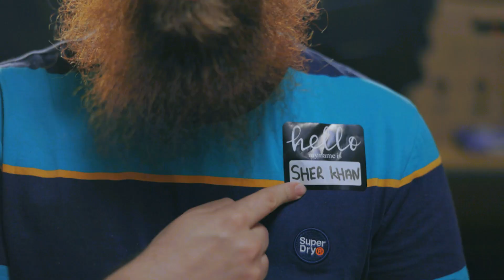Do New Muslims Have To Change Their Names?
Fyi names should generally be changed in two cases:
1) When it has a meaning that conflicts with Islamic teachings.
2) It has a bad/evil meaning.

If you’re a non-Muslim or know someone who is interested in learning more about Islam?

Experiencing Doubts?